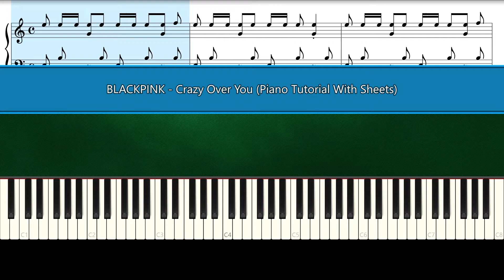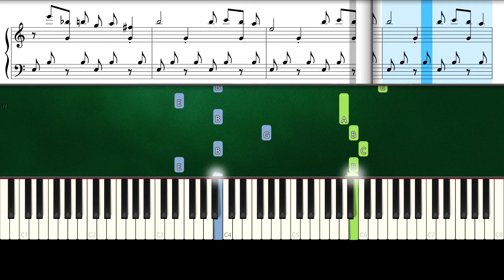BLACKPINK - Crazy Over You (Piano Tutorial With Sheets | Piano Instrumental | Piano Karaoke)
How To Play "BLACKPINK - Crazy Over You" (Piano Tutorial Sheets | Piano Instrumental | Piano Karaoke)

► All Songs Piano Tutorial From "BLACKPINK" "THE ALBUM" Click Here" BLACKPINKTHEALBUMAllSongsPianobyMHD ► Piano Sheets